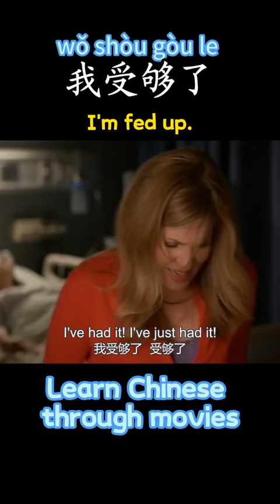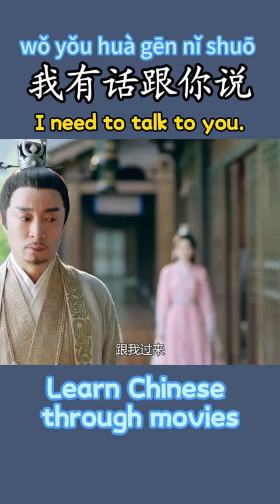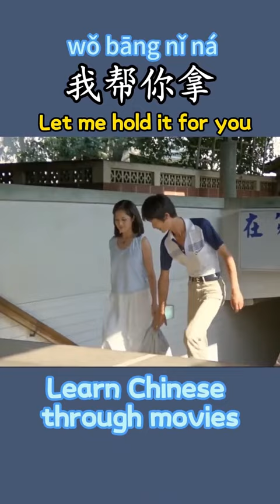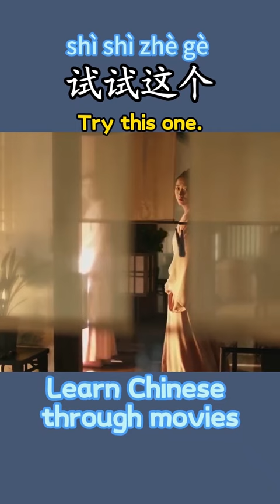Chieses phrases test 我想好了#learnchinese